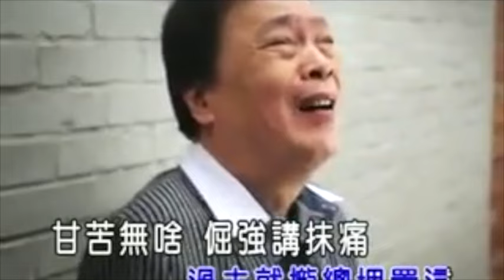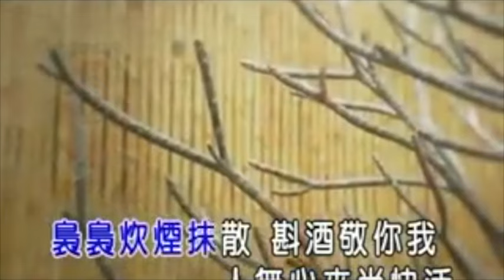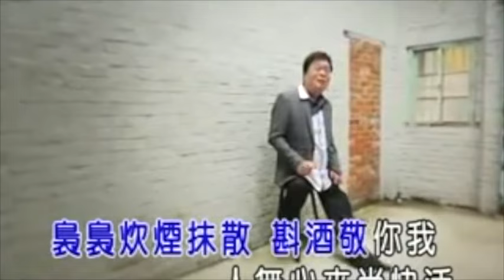阿吉仔 太平輪 官方完整版Offical專輯組合2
阿吉仔 恨酒歌 專輯名稱 太平輪 詞作者 李岩修 曲作者 徐嘉良
抬頭金金底看 日頭欲落山
夜鳥惦樹頭 哭無伴
吉它輕彈 苦酒來配歌
愛恨一酒乎乾

風雨置咧贊聲 催我離開吧
過去就攏總埋置這
甘苦無啥 倔強講抹痛
心內喊你ㄟ名

**恨酒歌 唱乎無情ㄟ人聽
你那有愛過 就ㄟ知影痛
目屎是最後 無言ㄟ感謝
感情就陪你 走到這

裊裊炊煙抹散 斟酒敬你我
人無心來尚快活
阿吉仔 天災人禍心淒涼 專輯名稱 太平輪 詞作者 李岩修 曲作者 徐嘉良
甚麼雷一直咧震 探頭來看無半項
天災人禍心悽涼 何時才倘有平安

天祐啊我所愛過的人 美麗的笑容抹變款
難免有歹風歹雨來擾亂 大家就牽手渡難關

太陽出烏雲消散 未來啊攏要靠咱
不驚苦來不驚難 作陣抱著咱的夢

阿吉仔 阿吉仔的歌 專輯名稱 太平輪 詞作者 蕭昱峋 曲作者 徐嘉良

阿吉仔,天災人禍心淒涼,大禾,Harvest,大禾國際,天災人禍,心淒涼,原音,官方,台語,經典,老歌,好歌,金曲,陳雷